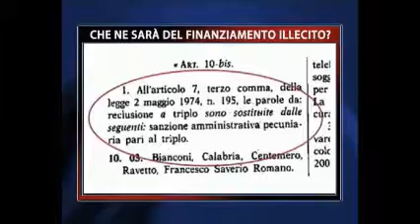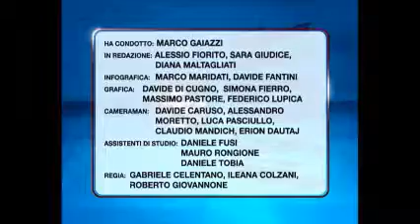Doppia conduzione "Punto e a Capo" (Class Tv, in diretta) - 26 luglio 2013 + saluti finali